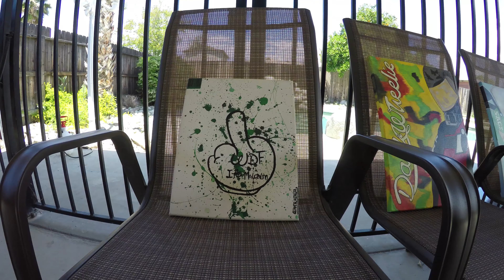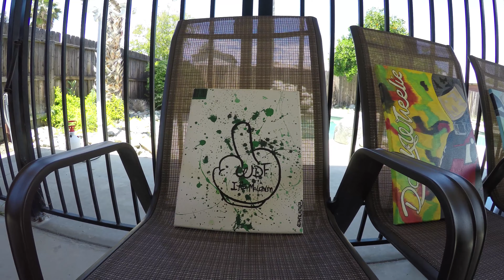Motovlogger Paintings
Today we decided just to make a small little vlog while hanging around the casa de ghost. Also, felt it would be cool to show you the paintings that glitterninja had made for the first time.  Specifically Motovlogger Paintings. Something about just chilling at home is so relaxing :)

Gear:
Sena S20Evo:
Sena GP10 Backback: